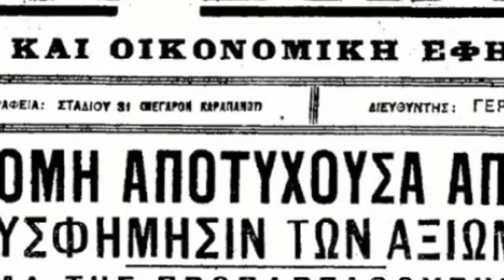1922-1929: Η επταετία της μεγάλης πολιτικής αστάθειας.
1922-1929: The seven years of great political instability.